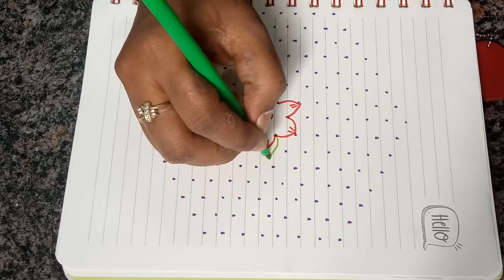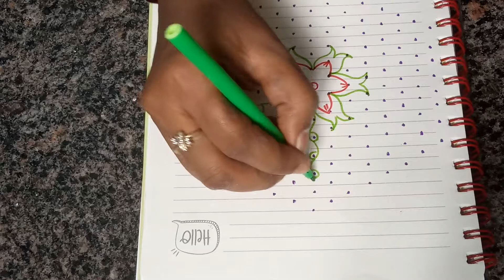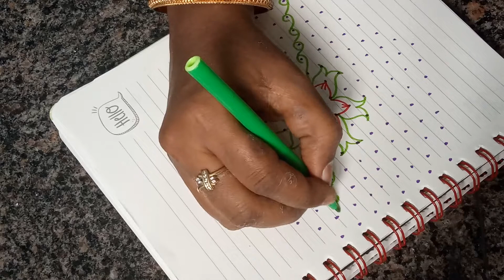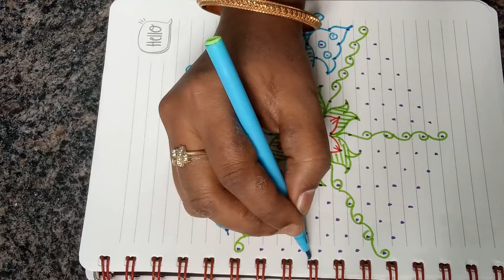EASY KOLAM// SIMPLE RANGOLI DESIGN // BEAUTIFUL BUTTERFLY KOLAM (15-8) DOTS // 71